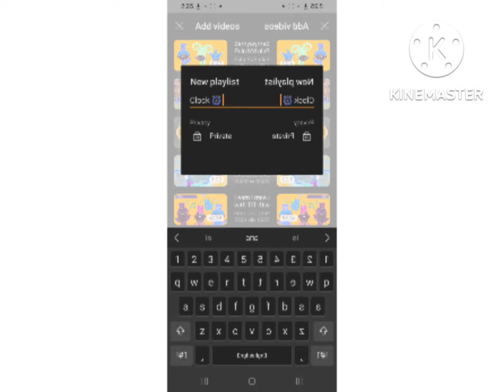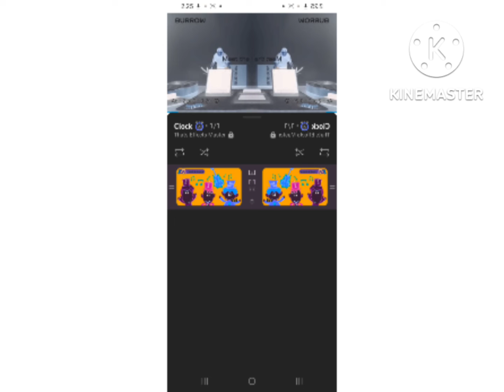The G Major 10